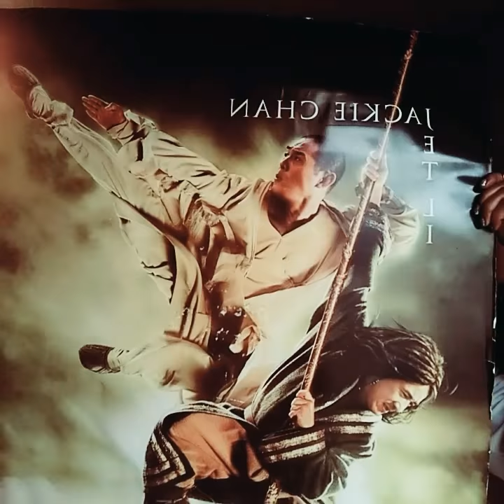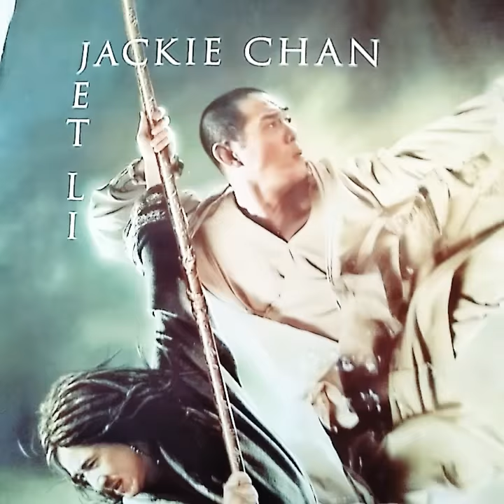Jet Li Is My Martial Arts "Hero" He has Hyperthyroidism!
Jet Li has always been a fighter and I know he's not letting Hyperthyroidism get him down. Even though I know he's in pain and also battling other health issues he tough I know he'll get through it.

Jet Li and other Martial Artist have made me Tough as Nails I'm "Fearless" because of them.

Prayers and Much Love.

Jet Li is my martial arts Idol.

"Prayers for Jet Li"

I was reading that he's in pain all the time, Jet I know how that feels I have Rheumatoid Arthritis & I live with pain daily.

Because of Jet I studied martial arts. Kung Fu, "Northern Style Shaolin Kung Fu" "Wushu" By a Shifu from China a "Taekwondo"  12th degree blackbelt Grand Master from S. Korea and and a little Hung Gia by a Vietnamese "Sifu" who was taught my a Chinese "Shifu" in the mountains of China.

I’m an Actress/Celebrity Blogger! I post Entertainment News, Celebrity Gossip and more.

World News Blogger, Actress, Celebrity Blogger, Casting Calls, Celebrity TV and Sports News  By Latrice Butts